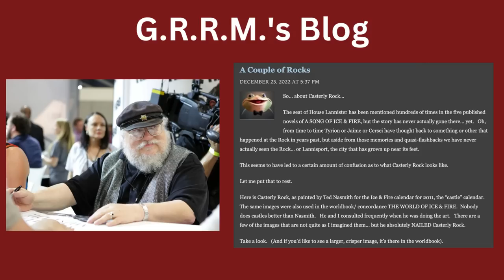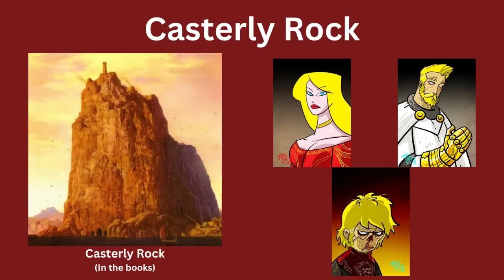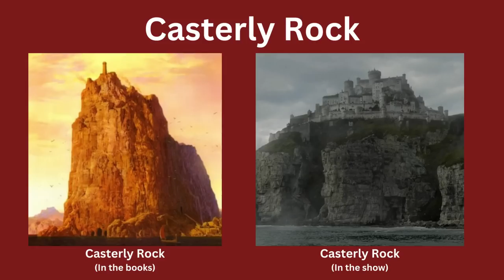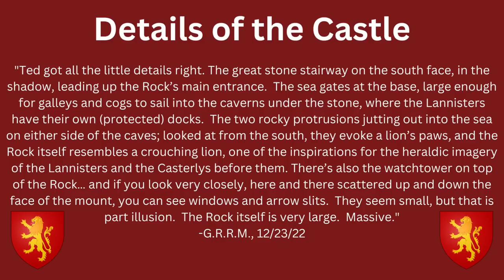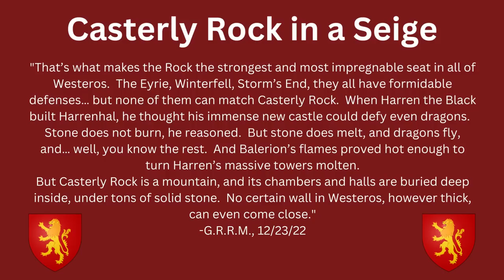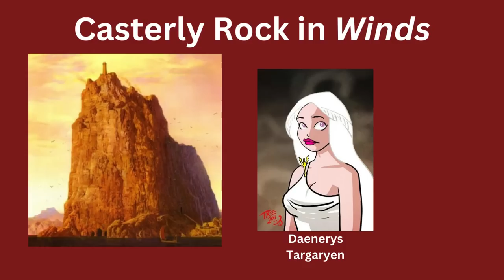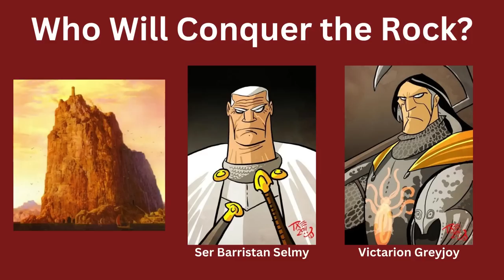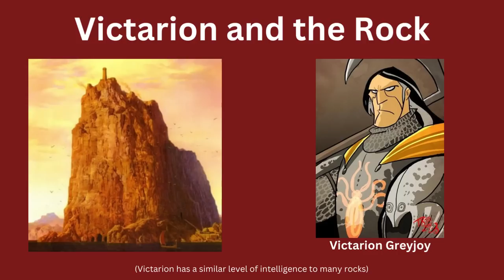Casterly Rock in the Winds of Winter - GRRM Blog Analysis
Hello everyone! I've been getting quite excited for the Winds of Winter lately, and wanted to discuss Martin's recent blog post and what it might mean for the Winds of Winter. What do you think? Is there anything I missed? What do you think of houseofthedragon so far?

00:00 Martin's Blog
00:59 New Information on Casterly Rock
04:19 Casterly Rock in a Seige
05:01 Theorizing about The Winds of Winter
06:44 Who Will Conquer the Rock?
08:56 Conclusions